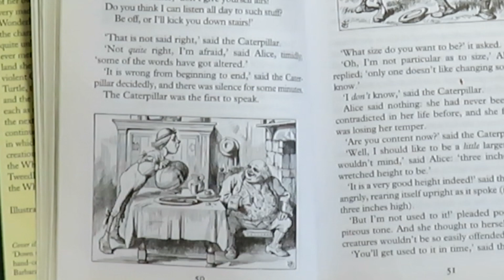Alice in Wonderland: Young man and Father William III (Sketchbook drawing)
'You are old,' said the youth, 'and your jaws
                                                         are too weak
   For anything tougher than suet;
Yet you finished the goose, with the bones
                                                           and the beak---
    Pray how did you manage to do it?'